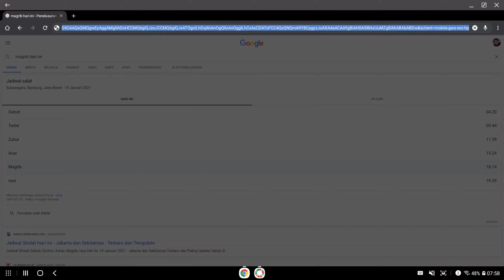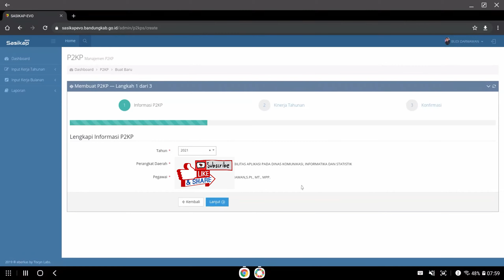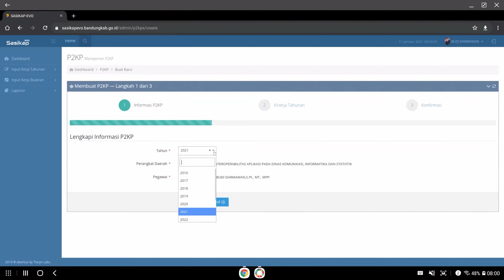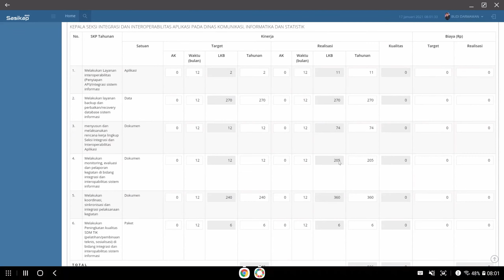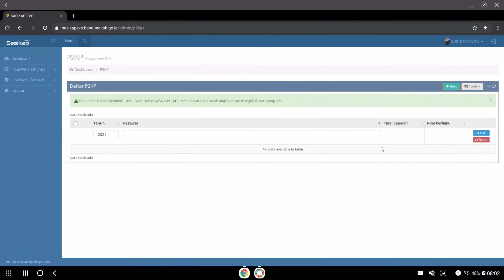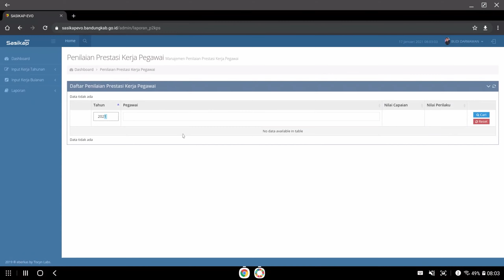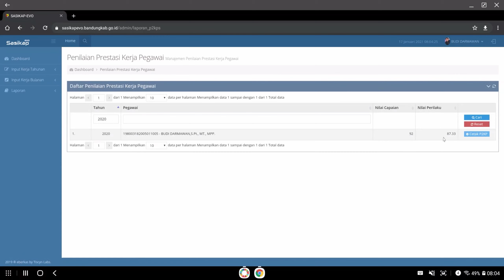Cara Pembuatan P2KP tahun 2020 pada Sasikap EVO Kabupaten Bandung